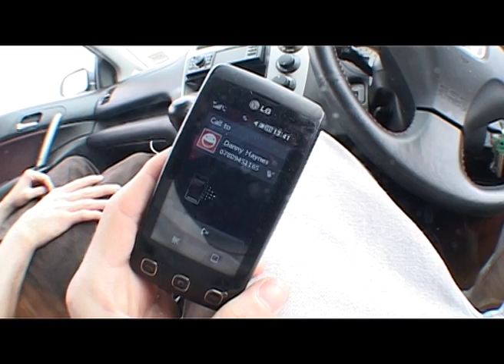danny haynes old profile edit